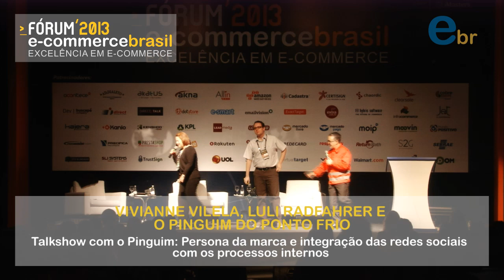Fórum E-Commerce Brasil 2013 | Palestra de PINGUIM